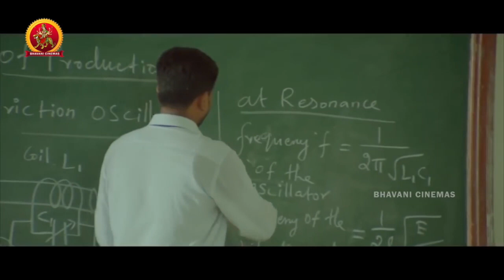చిన్న పిల్ల అని తెలిసి కూడా మెడలో నుండి చైన్ ఎలా లాక్కుపోయారో..! || Latest Telugu Movie Scenes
For more Telugu Full Movies released in 2017, 2018, 2019 and New Release Telugu Cinemas of all Genere like Telugu Movies, Latest Telugu Movies, Telugu Horror Movies, Telugu Thriller Movies, Telugu Inspirational movies, Telugu Love Movies and Telugu Action Movies Please subscribe to our Channel.